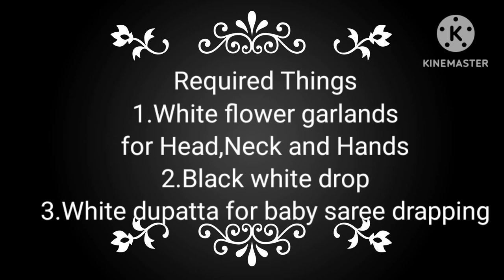Angel Theme ( Baby photo shoot ideas at home )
Angel Theme photo shoot at home with all required information.